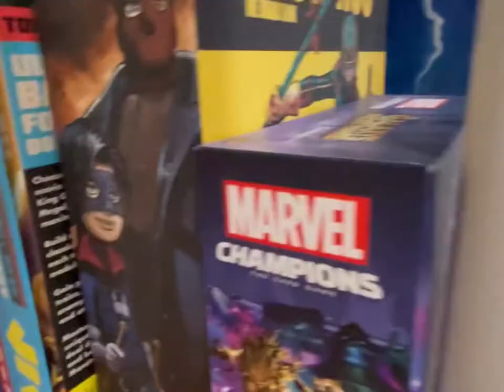Did you know we have three game rooms on our second floor?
Apotheosis Comics on South Grand has three game rooms on the second floor, with dozens of board games and table top games for you to choose from. Not to mention beers, cocktails and sodas for players with outside food welcome!

Message us to schedule a game or just come down to play!